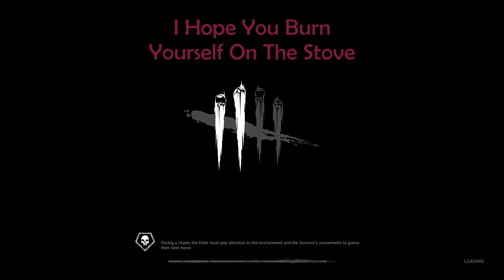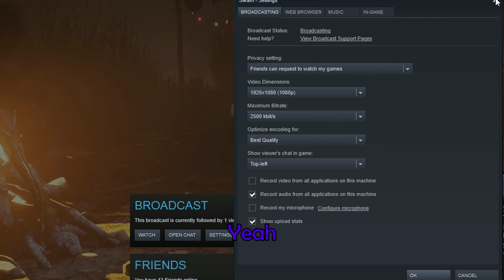Video Games Cause Brainrot | Misspeaking Highlights #3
Lobby & Pre-Round Moments Will Always Beat Any Gameplay Clip.
Yes... These Clips Are VERY Old.